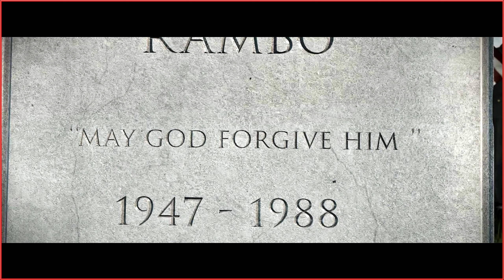Rambo The Video Game - #01 - Gedenken an einen Helden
RAMBO ® THE VIDEO GAME is a rail-shooter that puts the player in John Rambo’s combat boots, and takes them on an action packed journey through the iconic combat sequences and story-arcs of FIRST BLOOD ™, RAMBO: FIRST BLOOD PART II ™ & RAMBO III ™. [/h2][/h2]

Locked and loaded with the trademark Rambo arsenal of weapons, you battle through the boss showdowns and take-downs from the films - everything from Rambo’s evading the police in First Blood, to his single, explosive bow strike on Lieutenant Tay in Rambo First Blood Part II, and on to his shredding Russian helicopters with the DShK 12.7mm Heavy Machine Gun in Rambo III.

In this classic rail-shooting, arcade adventure you can use the classic Rambo weapon set of a bow, a knife, and guns as you encounter (and create) chaos, carnage and destruction.